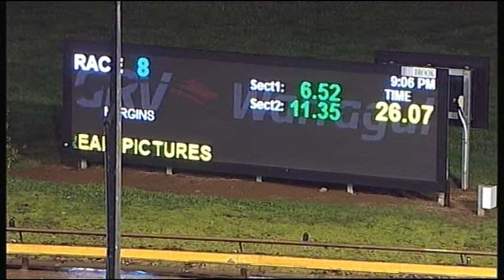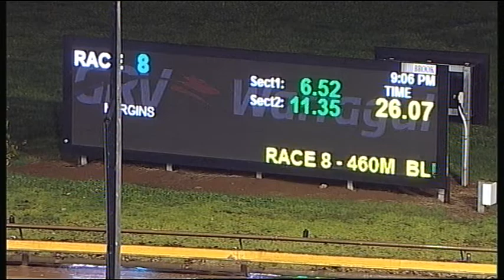WGL TUE 21 AUG 18 R8